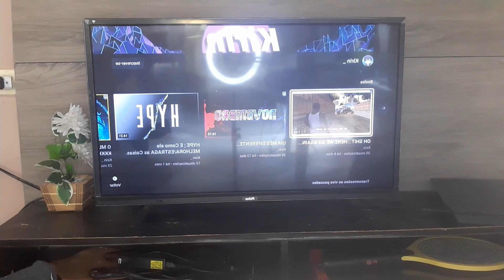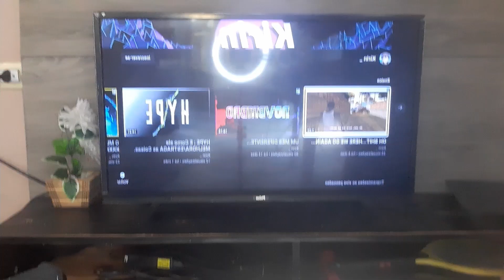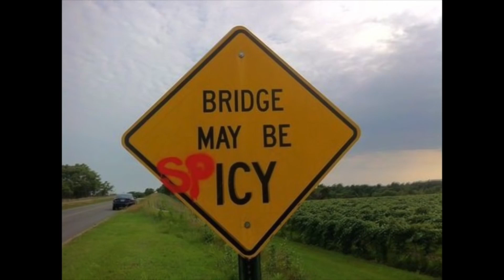SIM, ISSO EXISTE...; KOMI-SAN CAN`T COMMUTICATE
Aeeeee, vídeo novo, eu... vou tenta melhora a frequência disso ok, é bem mais difícil fazer do que parece bele, então é isso, espero que gostem.